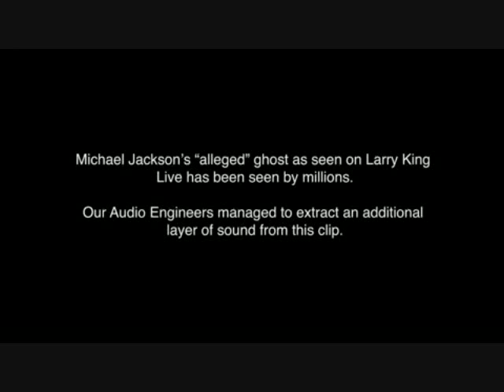Duch Michaela Jacksona (Michael Jackson's GHOST in Neverland)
tieto zabery vznikli tesne po smrti Michaela Jacksona na jeho ranci Neverland - je na nich jeho duch. nahravka ma zial slabu hlasitost, treba si pridat

This footage was made shortly after Michael Jackson's death at his Neverland residence. His ghost can be seen! Unfortunately the record is of low volume